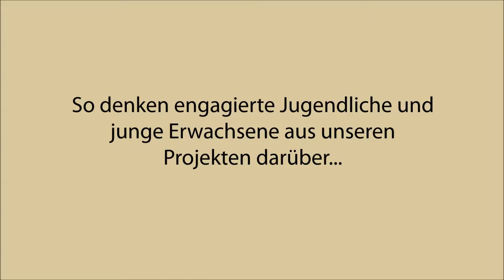Liz Carolina aus Peru - International Youth Day 2015